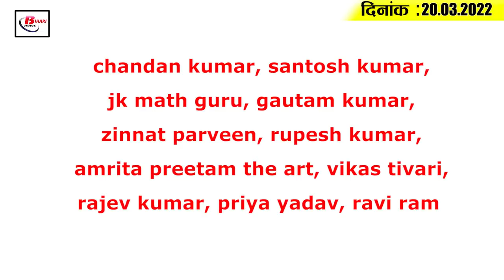Today Bihar Evening breaking news of 20th March 2022 on NIIT Patna recuitment, Sharad Yadav ,cyclone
Latest today Bihar evening news of  20th March 2022 on NIIT Patna recuitment, Mukesh Sahni,  Sharad Yadav ,  cyclone.

1. Recruitment for non-academic posts in NIT Patna
National Institute of Technology NIT Patna has sought applications for recruitment to the non-academic posts, according to the notification issued for the recruitment, applications were invited for the recruitment of 4 posts of Registrar, Deputy Registrar and Assistant Registrar and 38 posts of Technical Assistant and Junior Assistant. Huh. Under which only interested and eligible candidates can now apply online by visiting the official website of NIT Patna, nitp.ac.in, the last date for submission of application is 23 March 2022. At the same time, the last date for submission of application fee is 22 March. The print out of the online application has to be submitted by 31 March 2022 to the Registrar's Office, NIT Patna.
2. The heat wave is increasing rapidly

3. Five people lost their lives due to drinking poisonous liquor again in Bihar

4. Know when Chaitra Navratri is starting

5. BJP took a jibe at the merger of LJD and RJD

6. CM Nitish will go on Nalanda tour on 26-27 March

7. Senior BJP leader told Mukesh Sahni ways to wash off sins

8. Sharad Yadav told Tejashwi the future of Bihar

9. Educational Consultants India Limited Vacancies
Educational Consultants India Limited has invited applications for a total of 25 posts of Consultant, Senior Consultant, Principal Chief Consultant. Talking about the educational qualification for these posts, candidates should have Graduation / PG / MBA / PGDM / B.Tech or equivalent. It is mandatory to have a degree, interested and eligible candidates can fill the application by visiting the official by the last date- 31/03/2022, along with all the information related to these posts is given in the description box below. You can go through the URL.
10. Property market back on track in the country

11. Another cyclonic storm is approaching, reached near the Bay of Bengal

12. PM Modi becomes world's most popular leader

13. Shreyas Iyer reveals his favorite batting position

14. Leaked song of Ranbir Kapoor's upcoming film

15. Decline in corona cases continues across the country

Who according to you is your most popular leader?